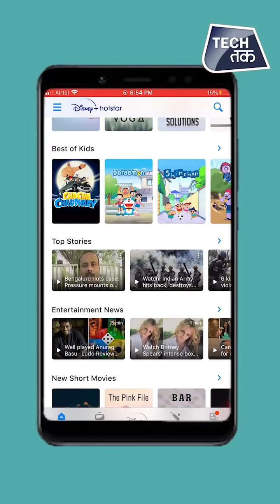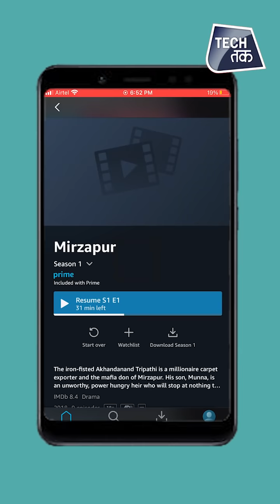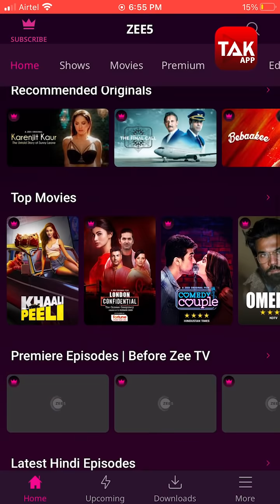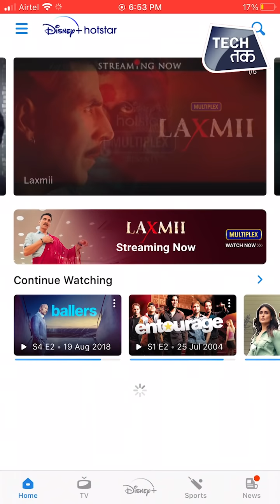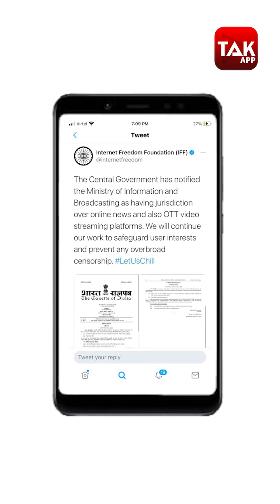New Rules will put your favorite NETFLIX/Prime/Hotstar shows under scrutiny | Good Decision?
A new order issued by the Central Govt. has declared that online films and audio-visual programs made available by online content providers, and online news and current affairs content will now come under the Ministry of Information and Broadcasting. Streaming platforms such as Netflix, Amazon Prime Video, Hotstar will now be governed by the I & B Ministry headed by Prakash Javadekar.

The OTT business in India, which is less than five years old, pushed the envelope in terms of creating bold content. Without the pressure of certification from India’s central board of film certification—colloquially called the censor board—originals on Netflix and Amazon Prime, for instance, could escape the snip when it came to violence, nudity, and coarse language.

The move to bring the OTT platforms under the I&B ministry could also mean that these platforms would have to apply for approval of the content they wish to stream. This in itself is likely to give rise to many conflicts as most OTT platforms have content that could otherwise be censored in India.